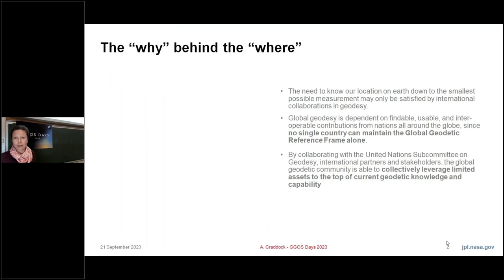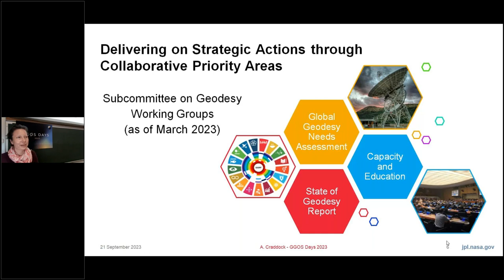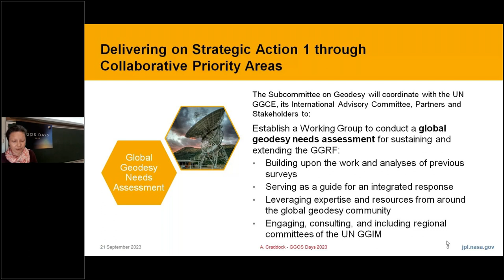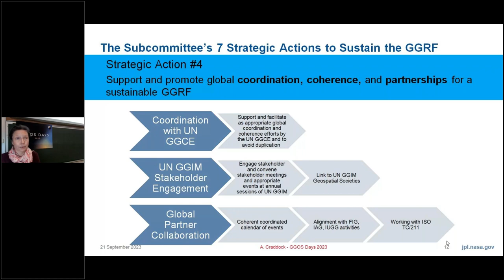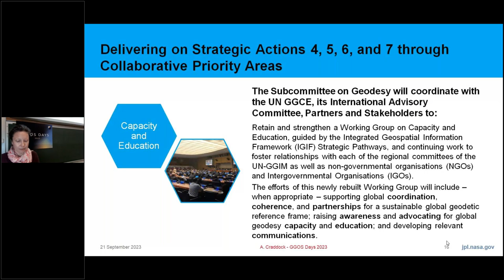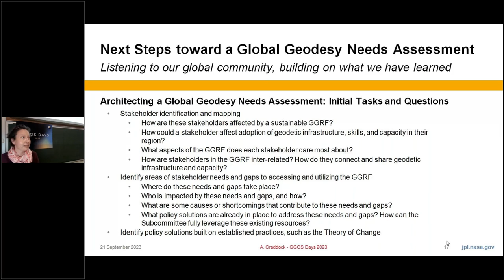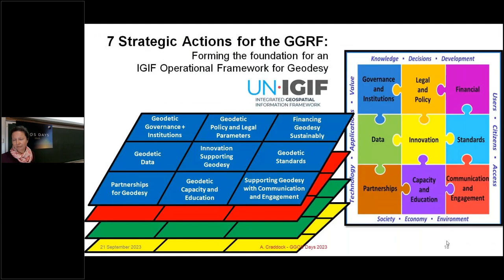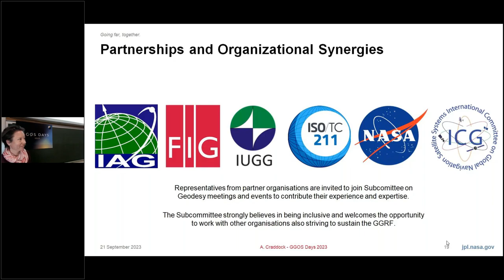5.2 GGOS External Relations (Allison Craddock) - GGOS Days 2023